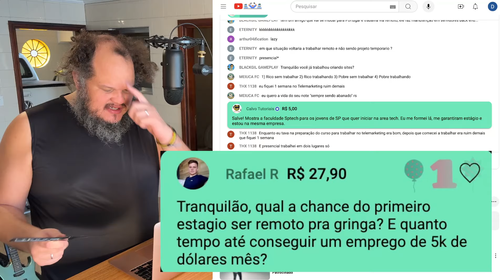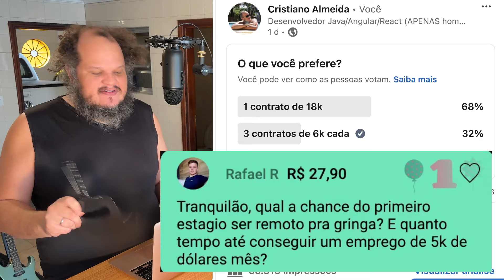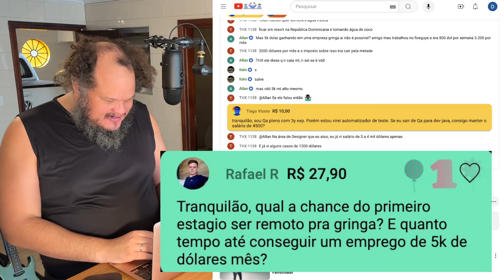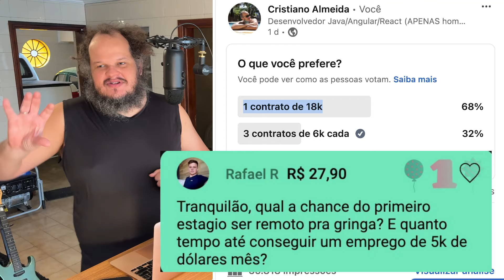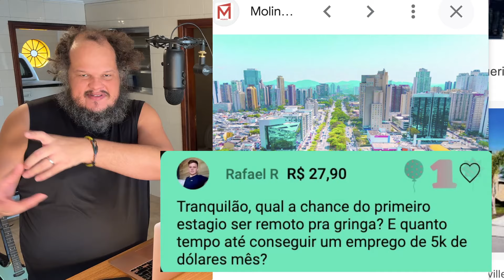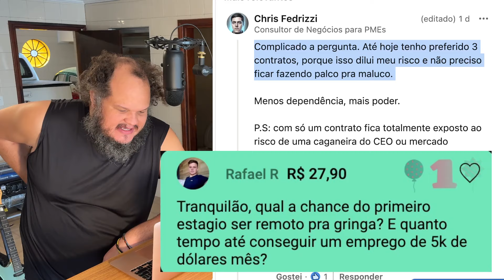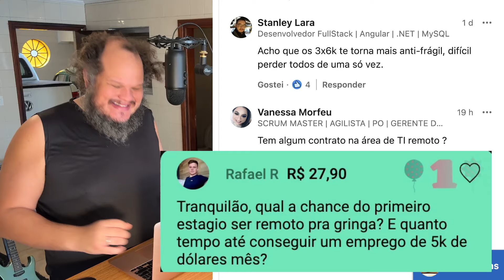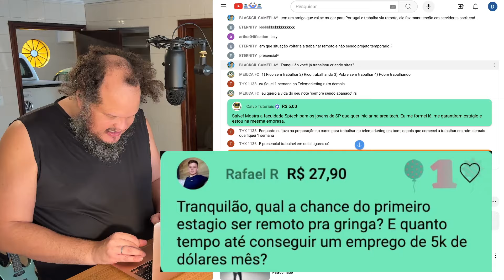QUANTO TEMPO ATÉ GANHAR 5K DOLARES COMO DEV